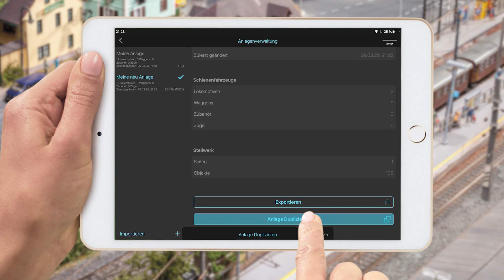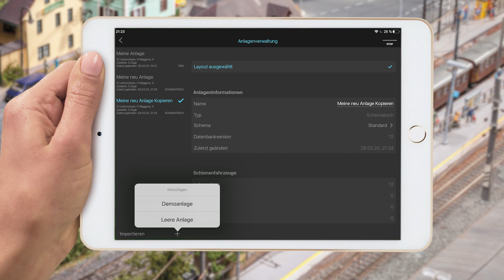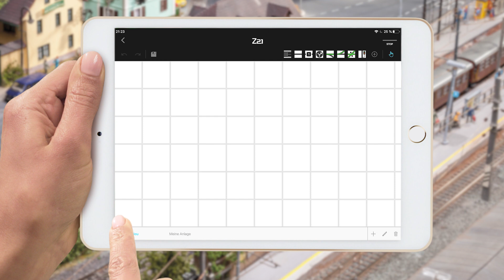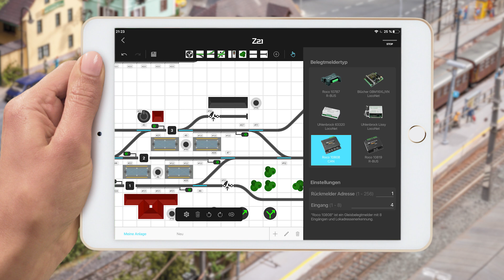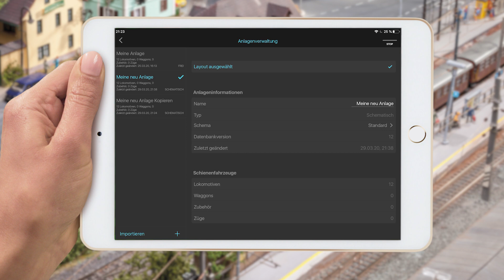Z21 App Tutorial - schematisches Stellwerk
In diesem Video erfahren Sie, wie Sie Ihre Anlage mit dem schematischen Stellwerk in der Z21 App verwalten. Es wird Ihnen auch alles über die Bedienung des schematischen Stellwerks erklärt.